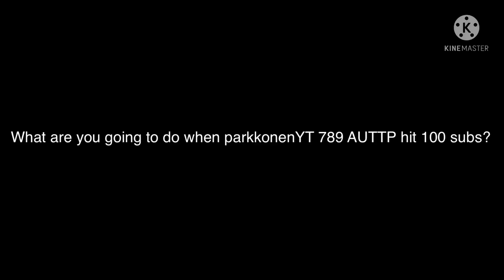Voting #1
Mine: I will wish her a unhappy 100 subs for being Disgrace￼￼ to me and my friends

If you like parkkonenYT 789 AUTTP, Don’t trust her cus she is a disgrace to us (not trying to bash your opinion, just taking a ￼advice)